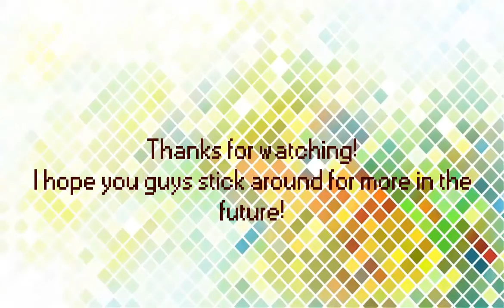League of Legends Montages Pt 4 1/2 - Sneak Peak of A Soon To Come Project!!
If you enjoyed this then please leave your support by liking this video!!
Click show more to see how you can support me!!

League of Legends is an awesome game! If you find it interesting and want to try it out! Use this link and sign up! Not only will it give you the fun awesome time that you could have but it will help me produce better content for you guys! ( at least play to level 10, but more is always better!!!)